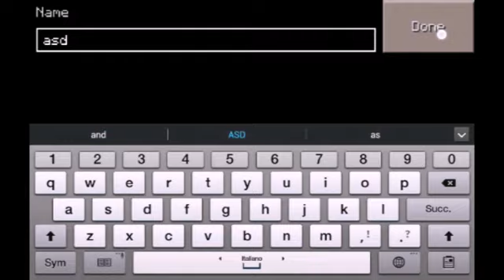Minecraft pe #1 si comincia!